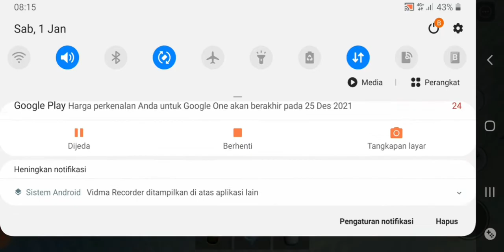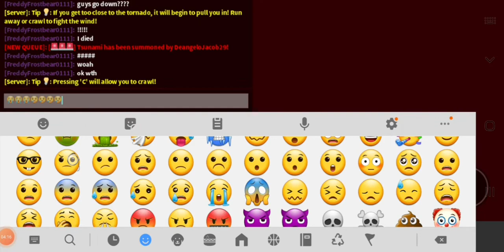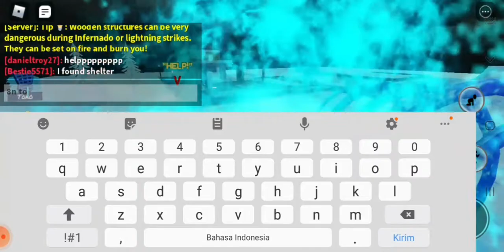normal survival=//town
Ufxxukhx kgxkhfxxkyixyjgziyfxuk
Hfvfgfzhd,ifxlfzu